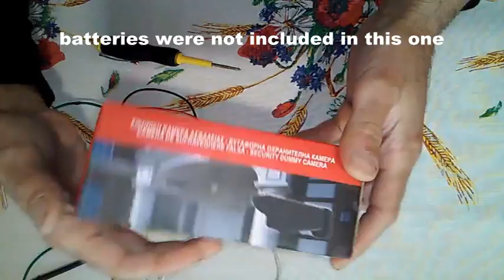Unboxing of a Chinese dummy camera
This is 2 dollars of worth Chinese dummy camera. It remotely resembles real night vision cameras for the residences. It needs 2 AA batteries. There is one 5 MM red LED which flashes in time intervals and that's it. Everything else is plastic which only "looks like" infrared diodes and a camera lens